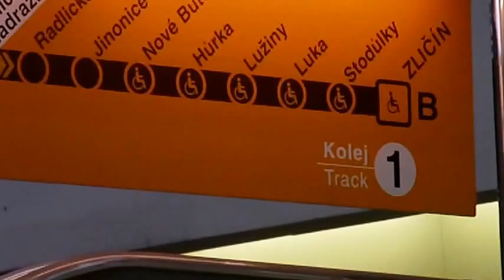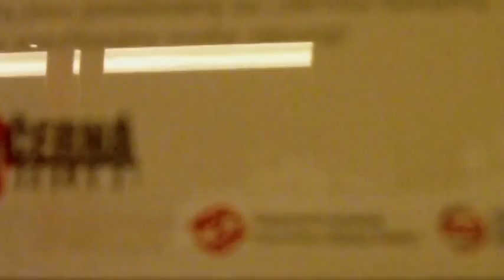Prague metro B XI.part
direction Andel from Zlicin